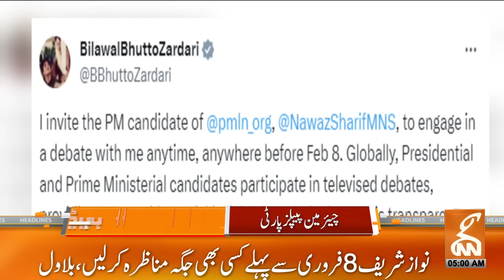PTI In Action | Barrister Gohar Big Statement | 05 AM | 27 January 2024 | GNN